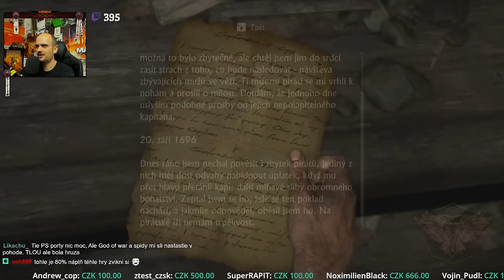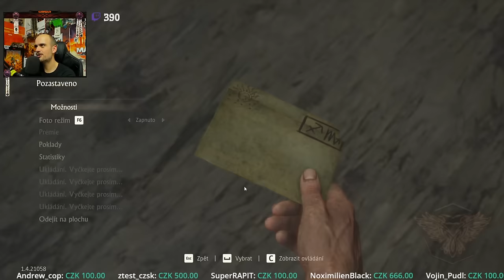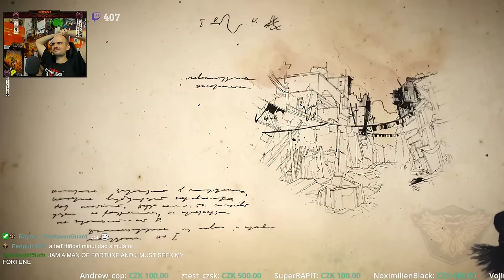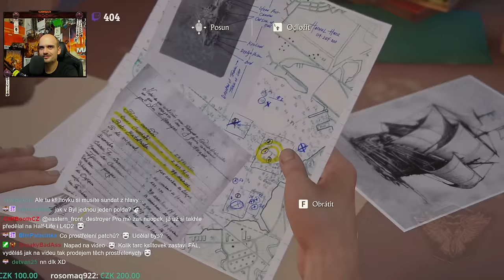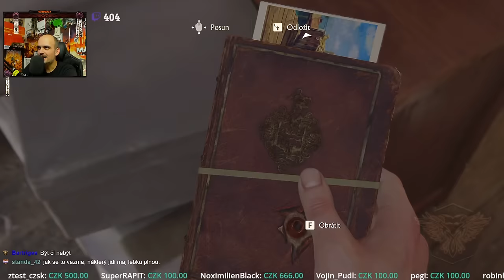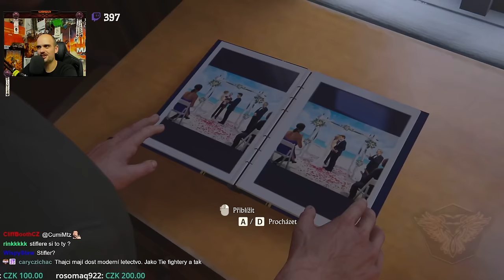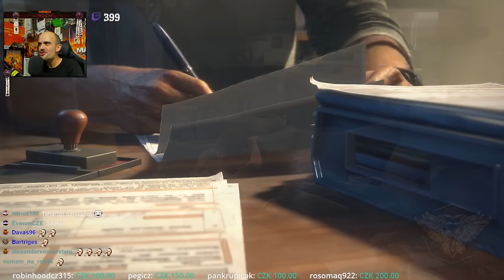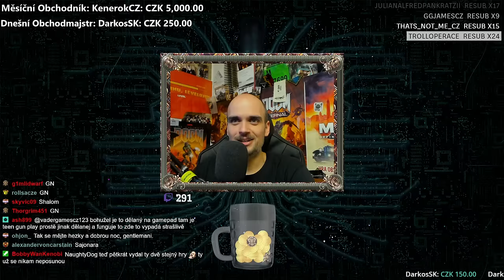Thorvald se učí: UNCHARTED